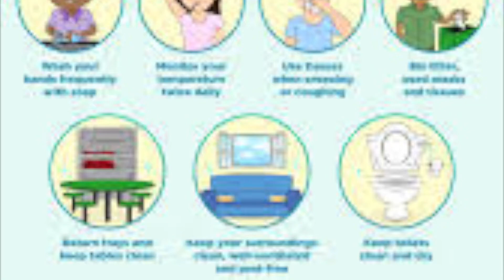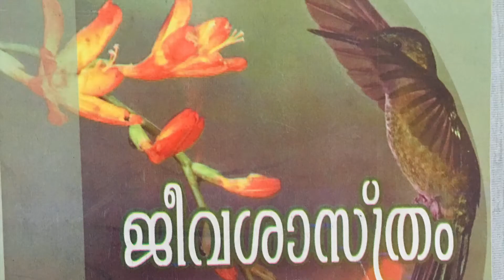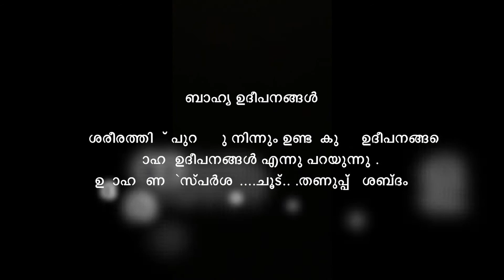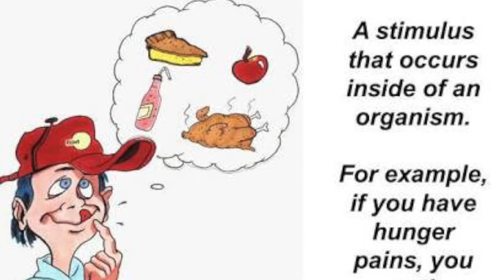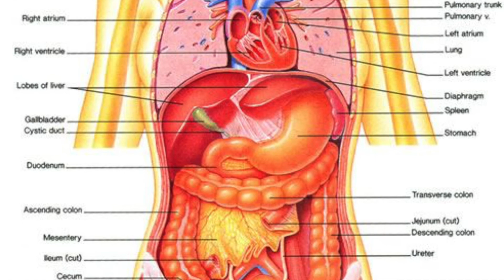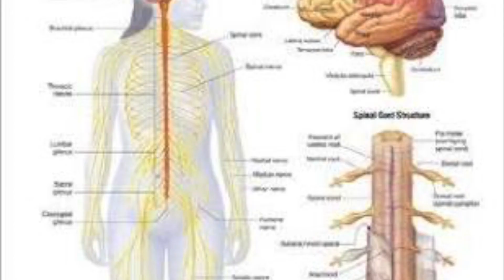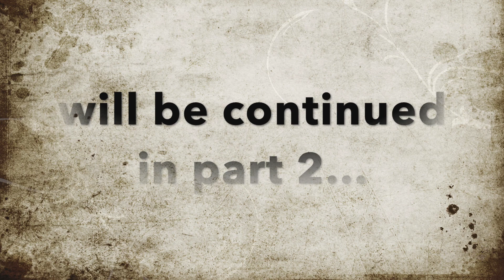Sensations and responses : SCERT Class 10 Biology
In this video we'll be dealing with an introduction to  the chapter 'Sensations and Responses' based on SCERT textbook and samagra.
 This video includes a brief introduction to the topic 'Nervous System and its Major Parts'.